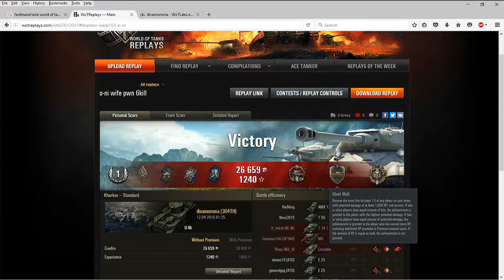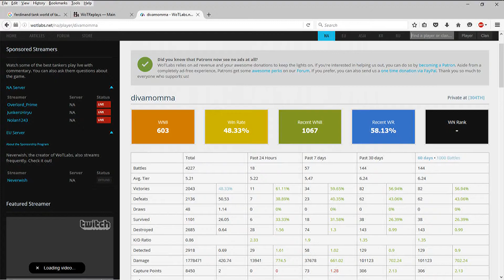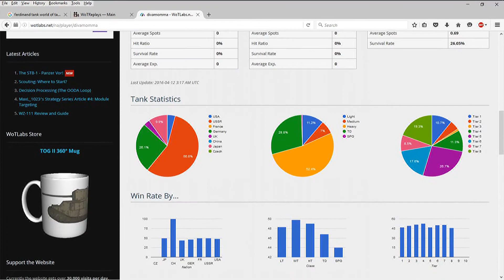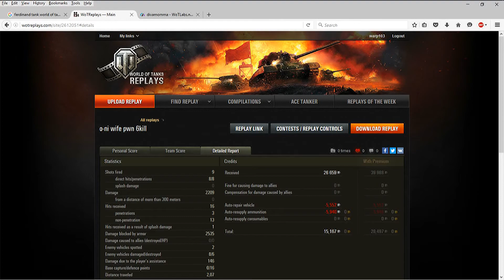wife's O NI Top Gun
2k damage 6 kills

For any question in this video clip Facebook. Warp103
Wifes is divamommao